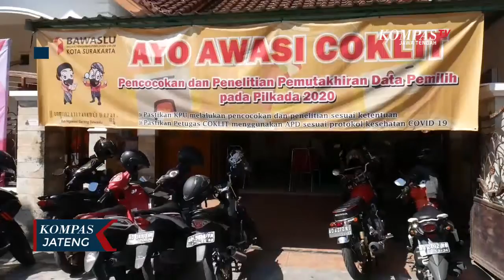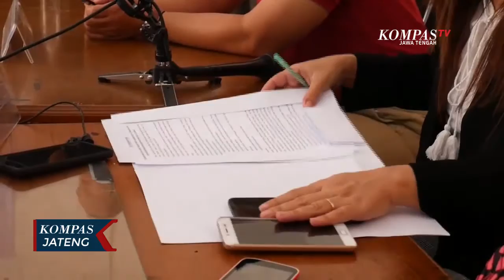Dugaan Pemalsuan Tanda Tangan Dukungan di Pilkada Solo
SOLO, KOMPAS.TV - Gakkumdu Kota Solo, Jawa Tengah, sudah melakukan penyelidikan terkait dugaan pemalsuan tanda tangan dukungan, pada bakal calon Wali Kota jalur independen. Dalam penyelidikan dan pemeriksaan saksi, tidak menemukan adanya indikasi yang dilaporkan.

Hal ini disampaikan oleh tim Gakkumdu Kota Solo, Jawa Tengah, di kantor Bawaslu setempat. Penyelidikan dilakukan atas dasar laporan, dari Paguyuban Warga Solo Peduli Pemilu, yang mengatakan ada dugaan pemalsuan tanda tangan dukungan. Ada tiga nama yang diduga menjadi korban pemalsuan, dan sudah diperiksa oleh Gakkumdu.

Namun hasilnya penyelidikan tidak menemukan, adanya indikasi pemalsuan seperti yang dilaporkan. Ada beberapa hal yang ditemukan, hingga akhirnya pemeriksaan dinyatakan sudah dihentikan, karena tidak ada bukti dan saksi yang mencukupi.

Sebelumnya bakal pasangan calon independen, Bagyo Wahyono dan FX Supardjo, dilaporkan dengan dugaan pemalsuan tanda tangan. Pelapor menduga pemalsuan ini, terkait dengan penjaringan dukungan untuk mwndaftar Pilwakot. Namun dengan adanya penghentian penyidikan, maka kasus ini dianggap selesai dan tidak terbukti.